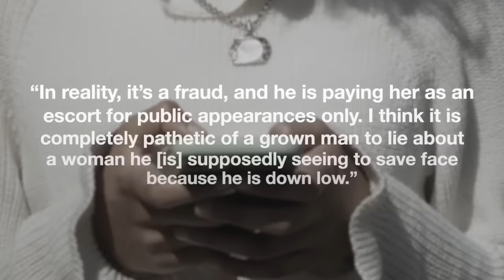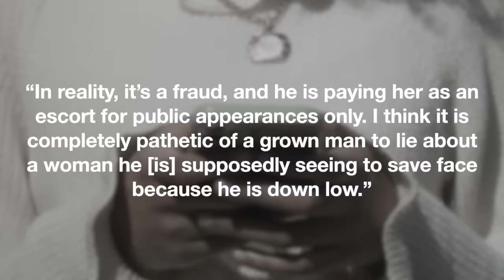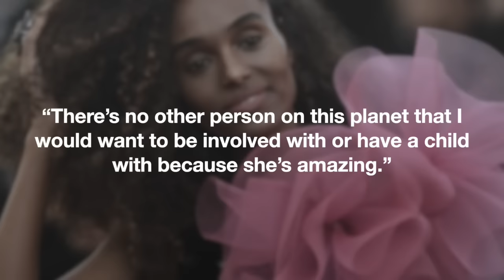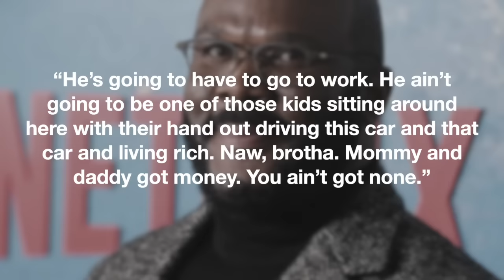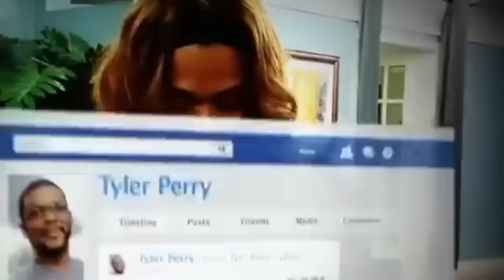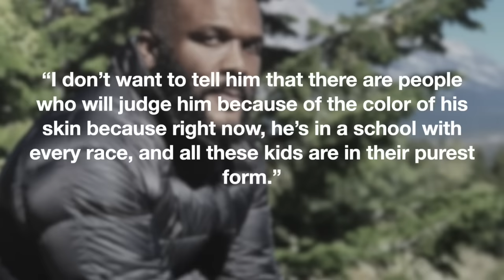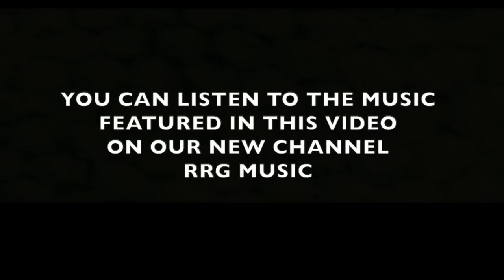Inside Tyler Perry's MYSTERIOUS Relationship & Secret Child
Tyler Perry is quieter than a church mouse regarding his romantic life. So his fans were thrilled when he opened up and stepped out with a woman named Gelila Bekele. But he kept most of the details about their romance away from the public eye, making people wonder if the relationship was legit.